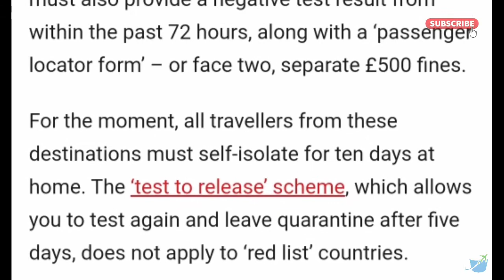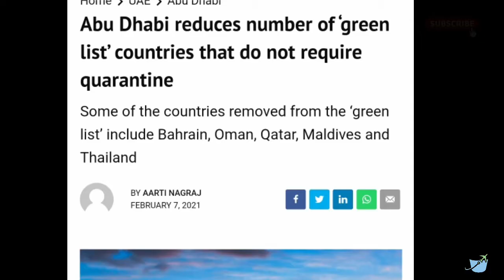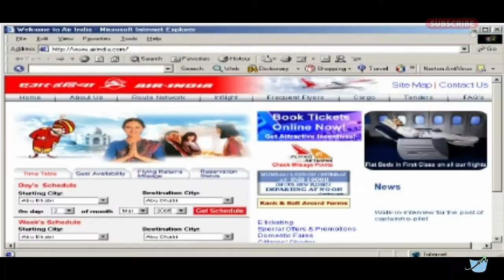Kuwait closed International border || H1 Visa Registration started || Domestic & Int . Flight Update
FARESBUCKET TRAVEL UPDATES FOR TODAY

HEY DOSTO AAPKA SWAGAT FARESBUCKET TRAVEL ME..JAHA HUM LAAYE HAI AAPKE LIYE DOMESTIC AUR INTERNATIONAL FLIGHTS SE JUDI BADI AUR IMPORTANT UPDATES...CHALO FIR BINA KOI
DERI KAREY SHURU KARTA HAI!!!

1. AAZ KI PEHLI KHABAR AAPKO BTA DE...UK SE AA RAHI HAI..JAHA UK NE LAGBHAG 33 COUNTRIES KI LIST ANNOUNCE KI HAI..AUR AAP AGER INN COUNTRIES SE UK AATE HAI TOH AAPKO
10 DIN KE MANDOTARY INSITIUTIONAL QUARANTINE ME REHNA HOGA .JISKA KHARCHA PASSNEGERS KO KHUD HI KRNA HOGA..AAPKO PTA DE KI INDIA KA NAAM ISS LIST ME NAHI HAI..
   AGER AAP INN COUNTRIES KI PURI LIST DEKHNA CHAHTE HAI..TOH DESCRIPTION ME MAUJUD LINK ME CLICK KRKE DEKH SKTE HAI!!

2. AGLI BADI TRAVEL UPDATE AA RAHI HAI KUWAIT SE...DOSTO AAPKO BTA DE ...KI KUWAIT NE BITEY KAL YAANI 07 FEBRUARY SE CORONA VIRUS KE NAYE VARIENT KE KHATRE KO DEKHTE
  HUE APNE SABHI INTERNATIONAL BORDER CLOSE KR DIYE..MATLAB AB KOI BHI JO KUWAIT KA CITIZEN NAHI HAI WO AB KUWAIT ME ENTRY NAHI KR SKTA...HAALAKI KUWAIT GOVT.
   NE ISS RULE KO JALD HATANE KE SANKET BHI DIYE HAI!!

3. AGLI UPDATE DOSTO H1 VISA KO LEKAR AA RAHI HAI...AAPKO BTA ..JAISA HUMNE AAPKO PEHLE UPDATE DIYA THA KI JALD HI H1 VISA FIR SE START HONE WAALA HAI..USKE UPER EK
   BADI UPDATE AA GAYI HAI..DOSTO AAPKO BTA DE AANE WAALI 9 MARCH SE 25  MARCH KE BEECH H1 VISA KE LIYE REGISTARYION START HO RAHE HAI..LEKIN SATH HI AMERICA NE KAHA
   HAI KI WO SIRF 65000 APPLICATIONS HI ISS SAAL ACCEPT KARENGE!!

4. AGLI TRAVEL UPDATE UAE SE AA RAHI HAI...AAPKO BTA DE UAE NE 12 COUNTRIES KI GREEN LIST JAARI KI HAI..JISME AUSTRALIA,BHUTAN,BRUNEI,CHINA,GREENLAND,HONGKONG,ICELAND
   MAURITIUS,MANGOLIA,NEW ZELAND,SAUDI ARABIA AUR SINGAPORE SHAMEEL HAI..DOSTO AGER AAP INN CONTRIES SE UAE ME TRAVEL KARTE HAI TOH AAPKA SIRF COVID TEST HOGA AUR AAPKI
   REPORT NEGATIVE AATI HAI TOH AAPKA KOI QUARANTINE NAHI HOGA AUR AAPKI REPORT NEGATIVE AATI HAI TOH AAPKO 7 DAYS INSITITUIONAL AUR 7 DIN HOME QUARANTINE HONA HOGA!!

5. agli update domestic flights ko lekar hai..aapko bta de Air india ne kolkata se agartala,mumbai se nagpur, imphal se delhi aur mumbai se tirupati ke liye non stop
   flights shuru kar di hai..jinkli booking aap air india ki website ya kisi bhi authorised travel agency se book kr skte hai!!

toh dosto aasha karta hu ..hamesha ki tarah aap hamari iss video ko appreciate karenge...toh milte hai agli video me..jab tak rakhe apna khyal..takecare..babye!!

FARESBUCKET TRAVEL TEAM!!